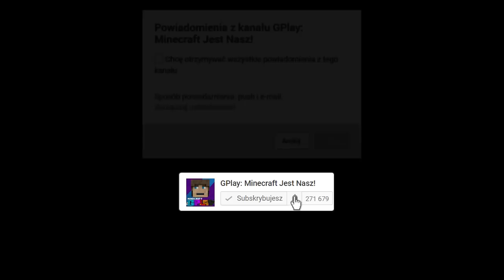ŻYCIE KUCHARZA W MINECRAFT || OD NARODZIN DO ŚMIERCI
Życie w Minecraft! Kolejny odcinek tym razem z Kucharzem! Podsyłajcie Wasze propozycje na kolejne odcinki w komentarzach. Dzięki!